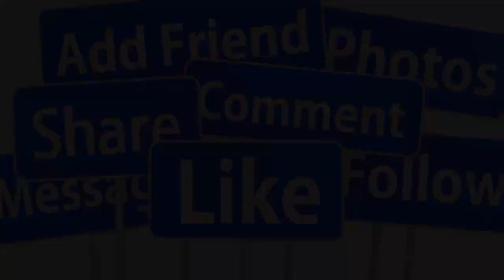💖TRỰC TIẾP TOÀN CẢNH ĐÁM CƯỚI LỘNG LẪY QUẾ TRÂN CHỒNG TRẺ DOANH NHÂN DÀN SAO TƯNG BỪNG